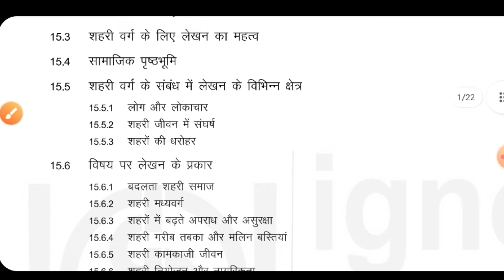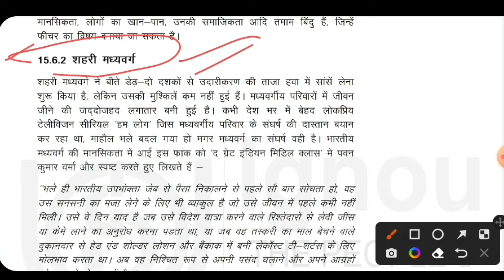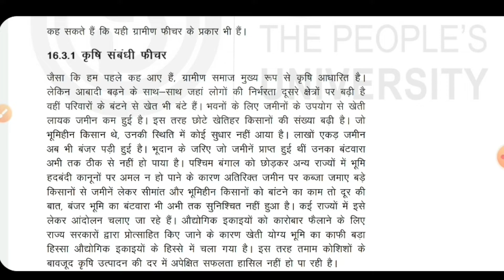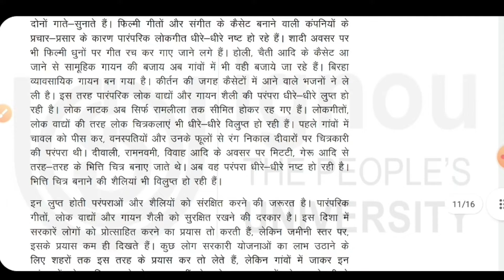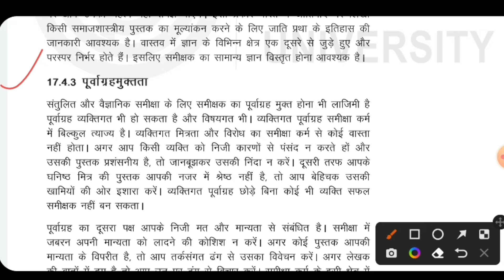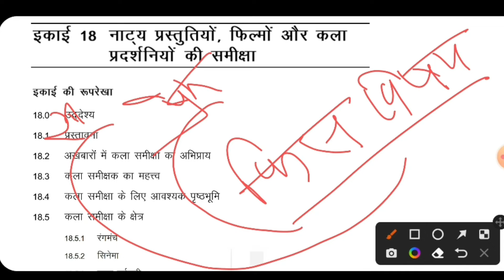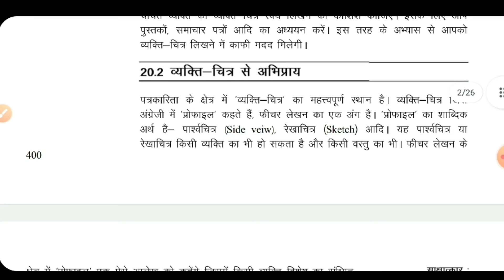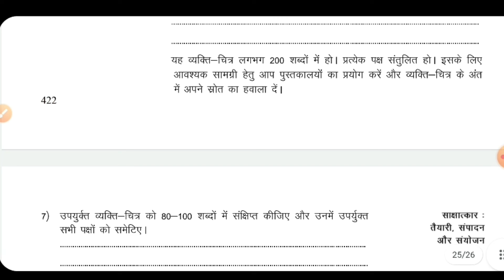BHDG 173 समाचार पत्र और फीचर लेखन BHDG 173 Unit 15 Unit 16 Unit 17 Unit 18 Unit 19 Unit 20 IGNOU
BHDG 173 समाचार पत्र और फीचर लेखन
BHDG 173 खंड 3 विशिष्ट वर्गों के लिए लेखन
BHDG 173 इकाई 15 सरकारी वर्ग के लिए लेखन
BHDG 173 इकाई 16 ग्रामीण वर्ग के लिए लेखन
BHDG 173 खंड 4 साहित्य लेखन साक्षात्कार और व्यक्ति- चित्र
BHDG 173 इकाई 17 पुस्तकों और पत्र-पत्रिकाओं की समीक्षा
BHDG 173 इकाई 18 नाट्क प्रस्तुतियों फिल्मों और कला प्रदर्शनीयों की समीक्षा
BHDG 173 इकाई 19 साक्षात्कार  तैयारी संपादन और संयोजन
BHDG 173 इकाई 20 व्यक्ति और चित्र
BHDG 173 Unit 15
BHDG 173 Unit 16
BHDG 173 Unit 17
BHDG 173 Unit 18
BHDG 173 Unit 19
BHDG 173 Unit 20
BHDG 173 Chapter 15
BHDG 173 Chapter 16
BHDG 173 Chapter 17
BHDG 173 Chapter 18
BHDG 173 Chapter 19
BHDG 173 Chapter 20
BHDG 173 Block 2
BHDG 173 Block 3